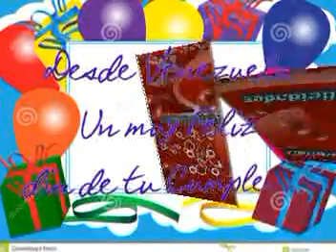FELIZ CUMPLEAÑOS MILAYDI JAEN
Felicidades desde Venezuela